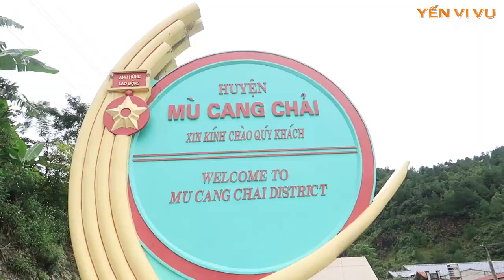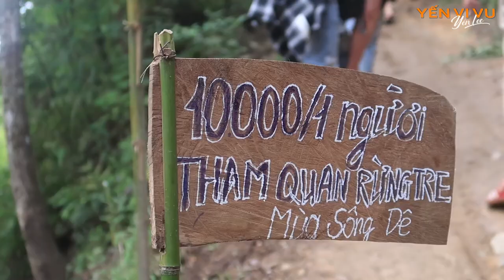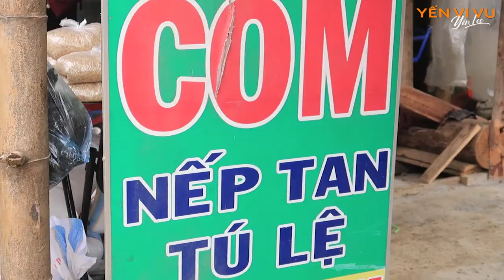Phượt Mù Cang Chải - Yên Bái ngay trong đêm | Yến Vi Vu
Không chịu nổi những lời mời gọi đầy hấp dẫn từ mùa vàng Mù Cang Chải, mình đã quyết định đi trong phút chót. Nhóm mình đi ngay trong đêm và một hành trình đầy gian nan bắt đầu! Cùng Yến khám phá rừng trúc Mù Cang Chải, La Pán Tẩn, ngắm nhìn những ruộng bậc thang độc đáo ở nơi mùa vàng đẹp bậc nhất Việt Nam này nha!

Các món đồ của travel vlogger:

Nếu các bạn yêu quý Yến thì có thể donate nhé!